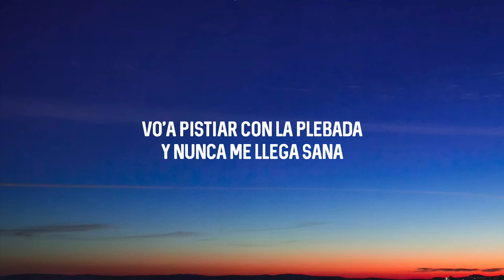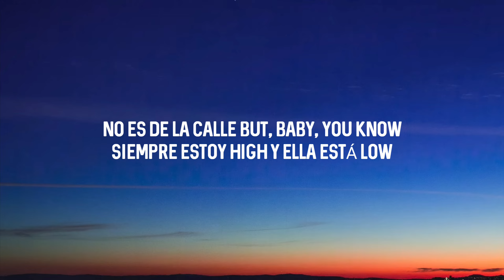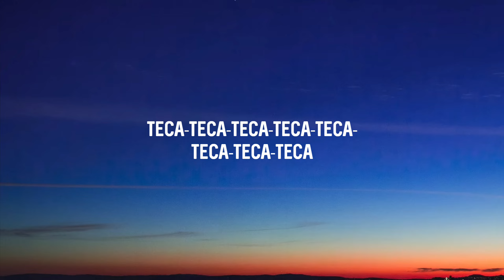DJ Snake, Peso Pluma - TEKA (Lyrics/Letra)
Lyrics:

Ya llegó el fin de semana
Prendas de marca italiana
Vo'a pistiar con la plebada
Y nunca me llega sana
A vece' alcohol, a vece' blanca
Pero siempre marijuana
De Marueco' es el hashish
Y ella es suramericana

[Pre-Coro: Pero Pluma]
Va a romper la discoteca-teca-teca-teca-teca
Va a venir toda la poli pa' sacarnos, 'tamos rollin'
Fumeteo, gin and tonic

Va a romper la disco, la-la-la-la
Va a romper la disco, la-la

Entra la puerta y se roba el show
Me vuelve loco bailando el dembow
No es de la calle but, baby, you know
Siempre estoy high y ella está low
Vamo' pa' encima cambiándote el clima
Tu booty está aquí, tus ojos en China
Yo sé que tú no tienes disciplina
Si vamo' a hacer algo traje vitamina
Mm, como me mira
Súper picante como de Argentina
Cara de modelo, cuerpo de asesina, divina
Tiene diez cargos encima

DJ Snake, la doble P
Snake

Teca-teca-teca-teca-teca-teca-teca-teca
Teca-teca-teca-teca, va a romper la discoteca-teca

Lyric video for "TEKA" by DJ Snake & Peso Pluma